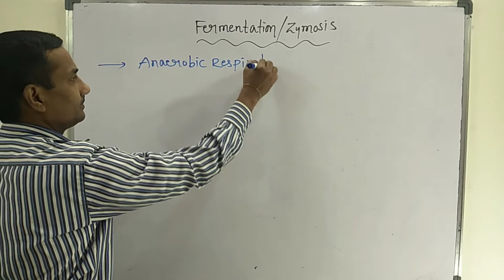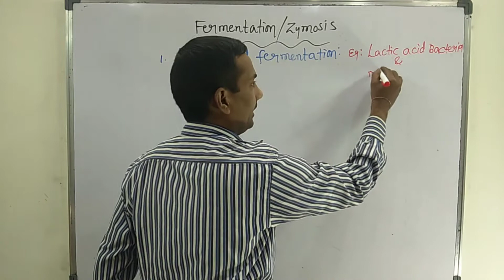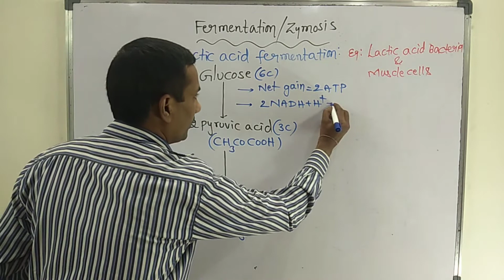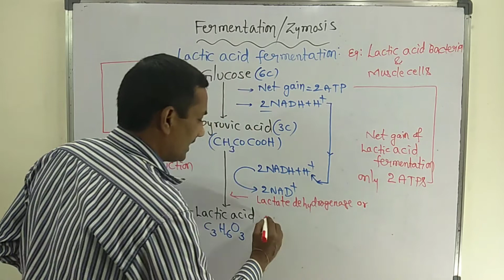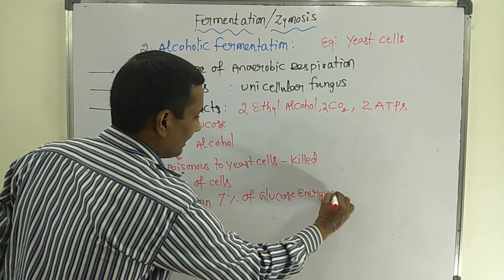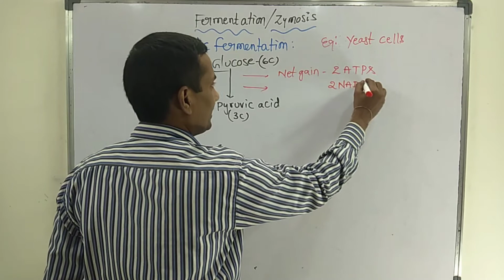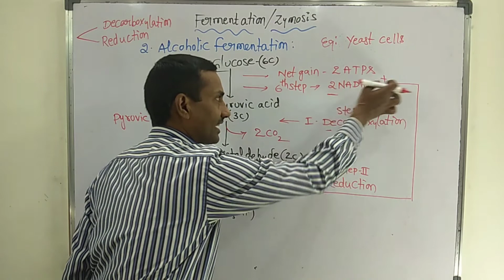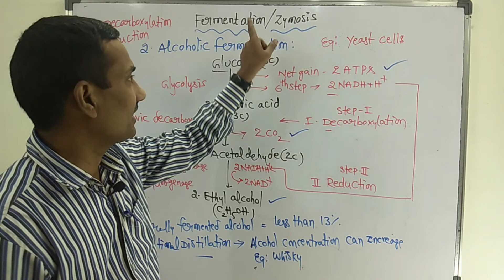Respiration in Plants/Lactic Acid&Alcoholic Fermentation/Steps,Enzymes,End Products.NEET/EAMCET/IPE